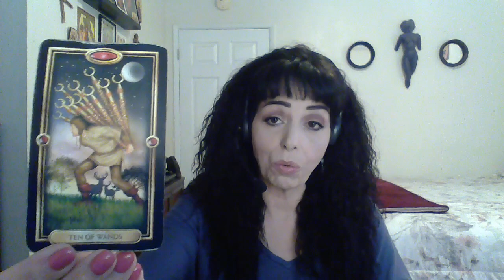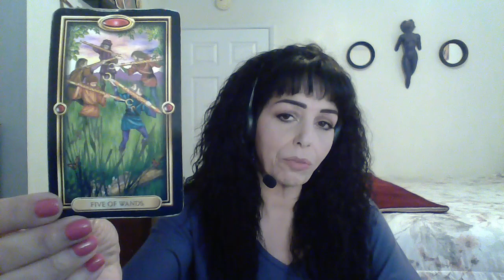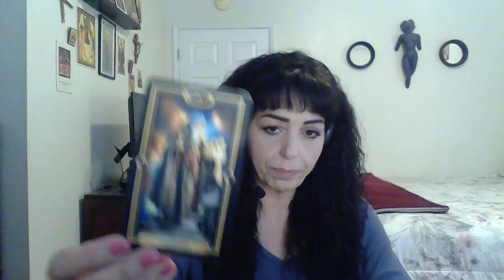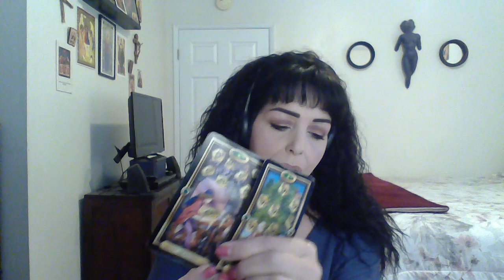SAGITTARIUS MARCH 2020 1ST THRU 15TH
Tired/Considering Change/Self Care